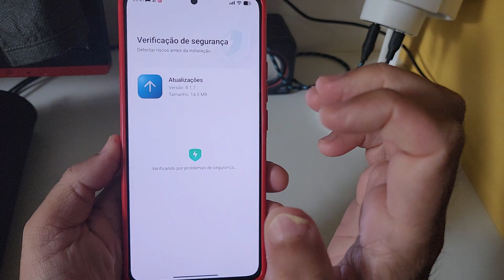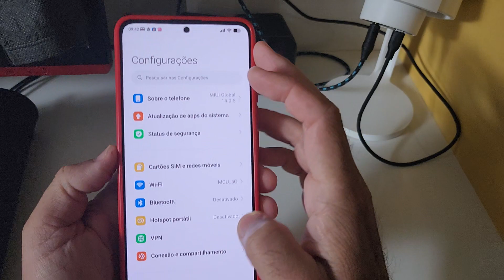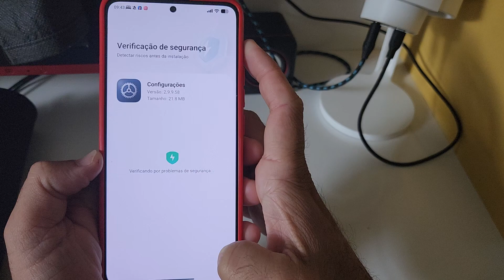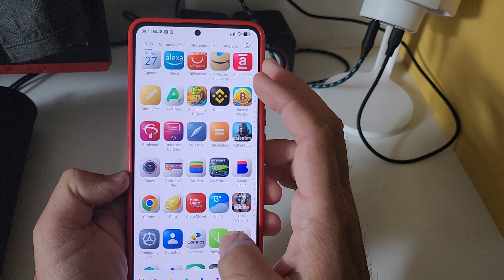POCO F4 GT/POCO F5 PRO NOVAS ATUALIZAÇÕES DE APLICATIVOS PARA COMEÇAR BEM O DIA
🇧🇷🇧🇷🇧🇷🇧🇷 SÓ ÍTENS TOP 🇧🇷🇧🇷🇧🇷🇧🇷🇧🇷🇧🇷🇧🇷
❤️❤️❤️❤️❤️❤️SHOPEE❤️❤️❤️❤️❤️❤️❤️

POCO F5 PRO 5G 512GB/12GB 256GB/12GB ou 256GB/8GB Versã global  🔥🔥🔥🔥

Redmi Note 12 128/6GB ou 128/4GB Ram - Original - Versão Global  🔥🔥🔥

SÓ ITENS TOP JA NO 🇧🇷🇧🇷🇧🇷🇧🇷🇧🇷🇧🇷🇧🇷🇧🇷
😜😜😜😜😜😜AMAZON😜😜😜😜😜😜

PLAY STATION 5 VERSÃO DISCO
FRETE GRÁTIS VIA PRIME ❤️❤️

PS5 VERSÃO ESPECIAL HOMEN ARANHA
MAIS LINDA DE TODAS🔥🔥🔥🔥🔥
JA COM JOGO

Controle Xbox one lindão super promoção